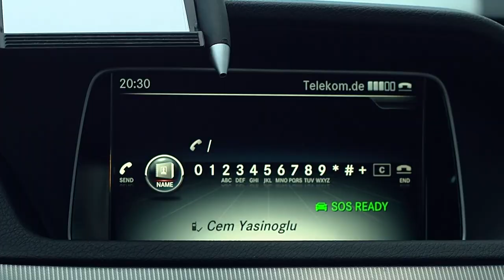Cem Yasinoglu - Landkreis Gschichtn